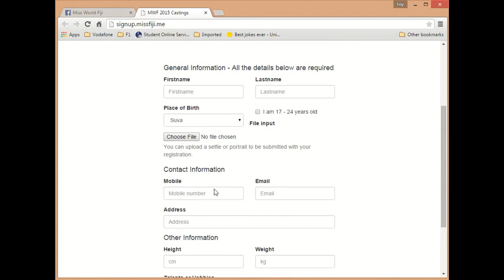Miss World Fiji 2015 Sign Up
Have you signed up for the 2015 auditions or know of anyone that should? Miss World Fiji reigning queen, Charlene Tafuna'i gives a quick tutorial on how to sign up. Enjoy!